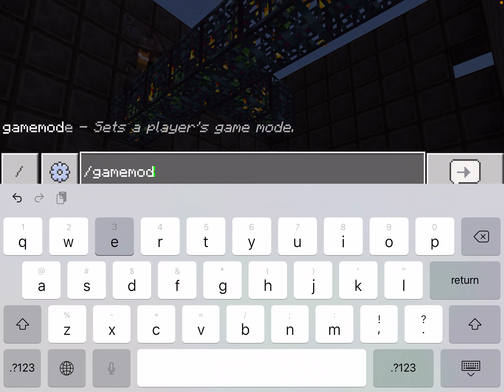100 creepers vrs 2 players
Watch to the end it’s get really cool